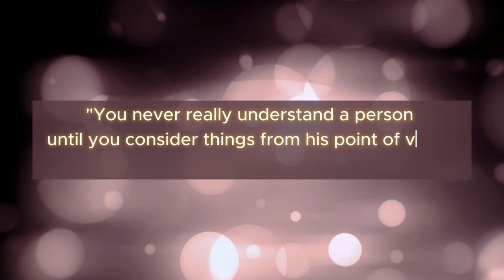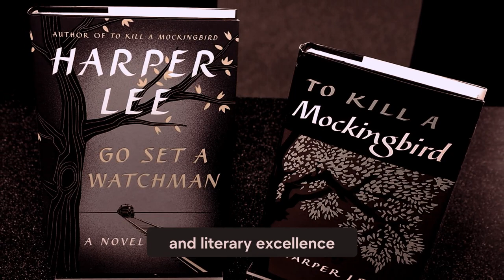To Kill a Mockingbird - Summary & Analysis | By Harper Lee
Ever wonder why "To Kill a Mockingbird" is a classic? This summary & analysis, dive deep into Harper Lee's Pulitzer Prize-winning novel, exploring its characters, themes, and enduring legacy.

Join us as we:

Meet Scout Finch and Jem, navigating a world of racial tension in 1930s Alabama.
Witness Atticus Finch's courageous defense of Tom Robinson in a racially charged trial.
Explore the symbolism of the mockingbird and how it reflects the fight for justice.
Discover why this book continues to spark conversations about prejudice and empathy.
Whether you're a longtime fan or just discovering this masterpiece by Harper Lee, this documentary will offer new insights and remind you why "To Kill a Mockingbird" remains a powerful and important story.